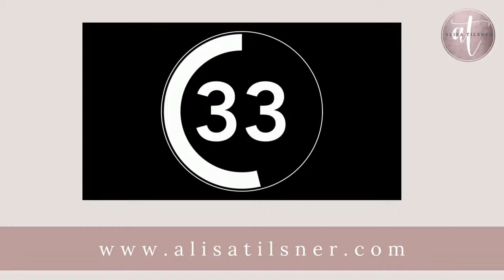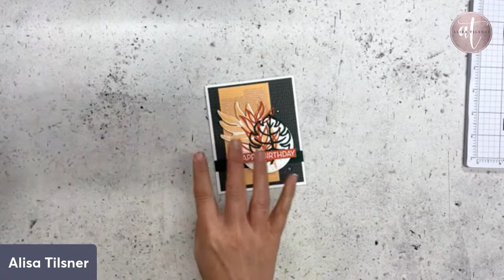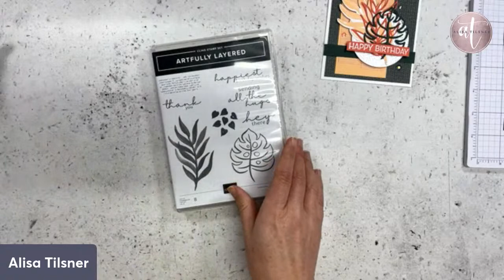Stampin' Up!: Artfully Layered Birthday Card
Hi Stamping Friends!!

In today's video we are creating with the Stampin' Up! Artfully Layered Bundle to make a quick and easy Birthday Card.

Enjoy :) -  A bit hard to enjoy when the sound is bad, sorry.  I did work out that the earphones I use to stop the echo issue paired with my ipad instead of my iphone.   Cross fingers for next week, surely there can't be any more issues??

You can find more information on my Class by Mail over on my blog sign up to my blog newsletter to know when they are release.

Would you like to receive a minimum discount of 20% on your future orders?  You can join my Stampin' Up! Community (The Artful Stampers) for only AU$169 & choose AU$235 worth of product in your Starter Kit